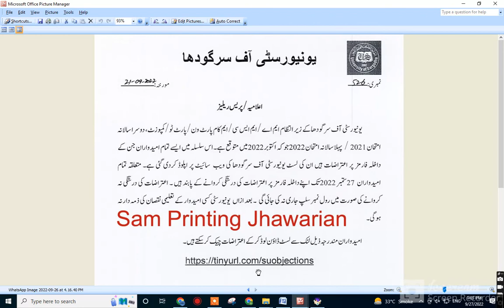MA MSc Exams 2022 Sargodha University Date Announced Date MA MSc Exams 2022 UOS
MA MSc Part 1 & 2 2nd Annual & 1st Annual 2022 Exams Date Sheet Exam Date Sargodha University UOS
Sargodha University
uos
ba
bsc
adp
adc
ada
ads
uos exams
uos supply exams
uos results
university of sargodha
uos exams
uos admissions